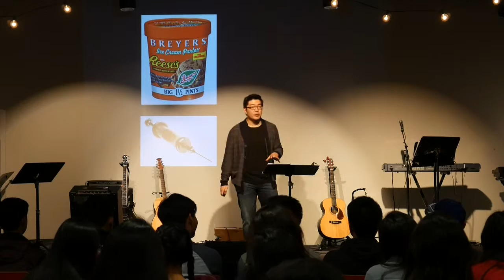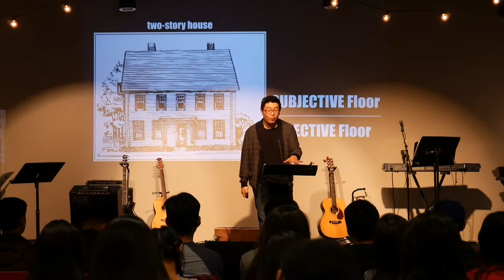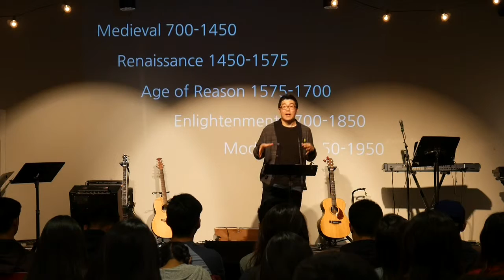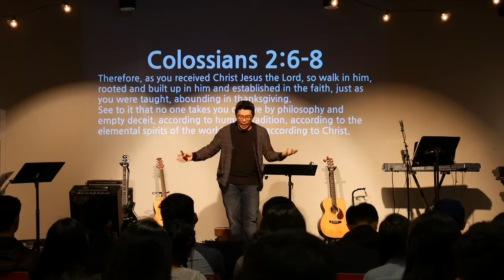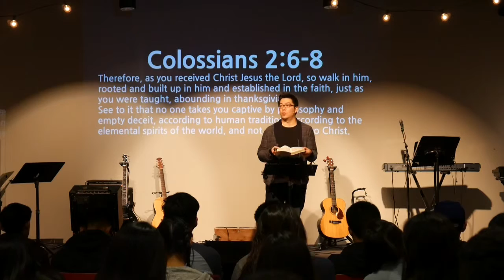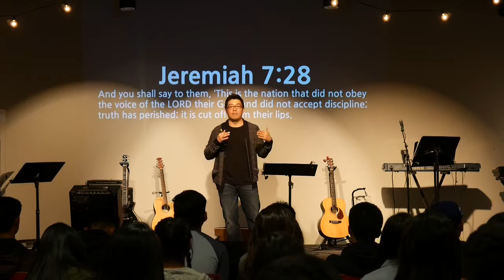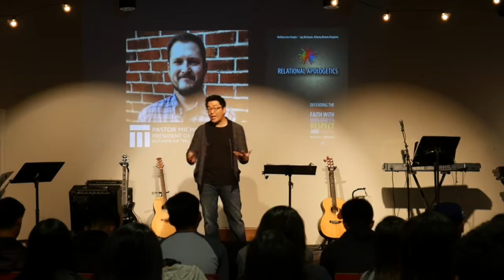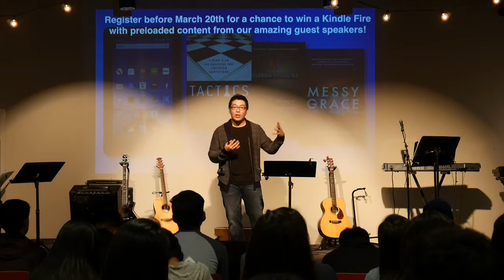03-13-16 The Truth Matters Part 1